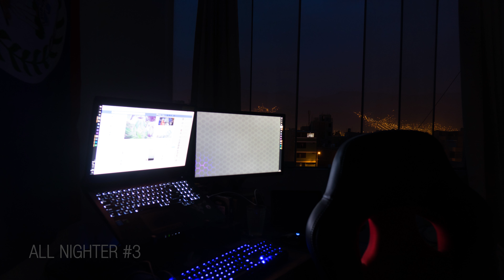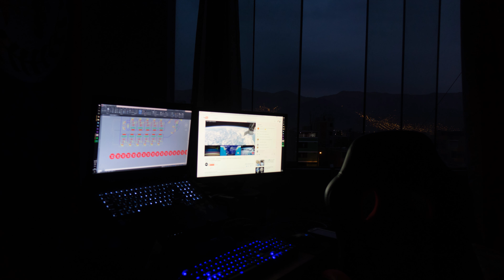BUILDING PLANS?! AutoCAD of course | All Nighter #03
The third installment in the All Nighter series; time lapses into time as an architecture student.